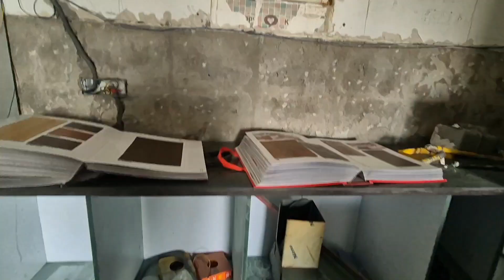Bachon ne जमकर Holi खेली | Home Renovation tour | Winter clothes in Vs Summer clothes out